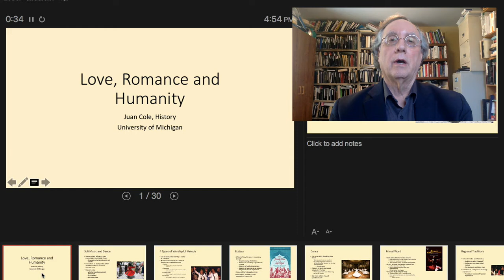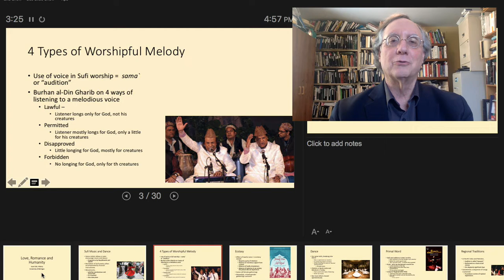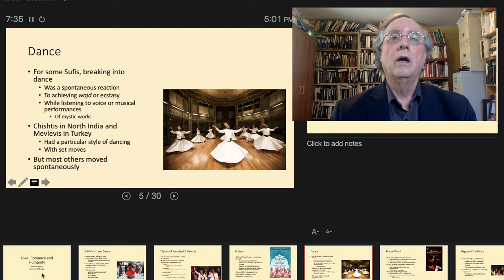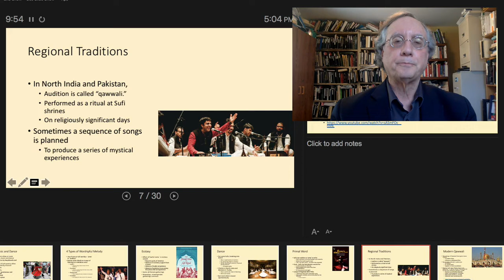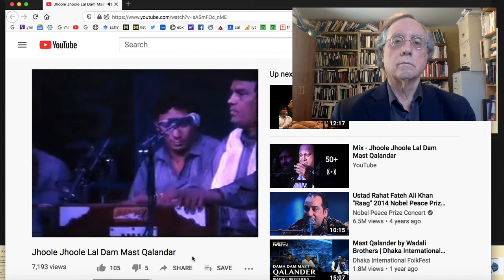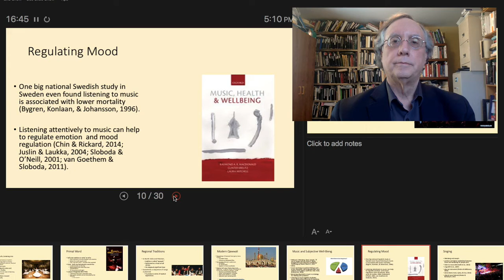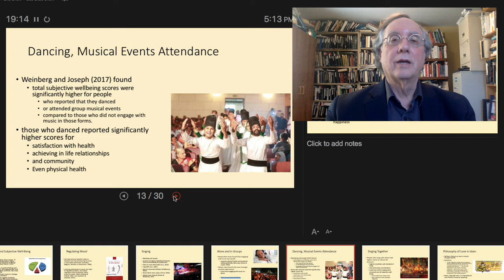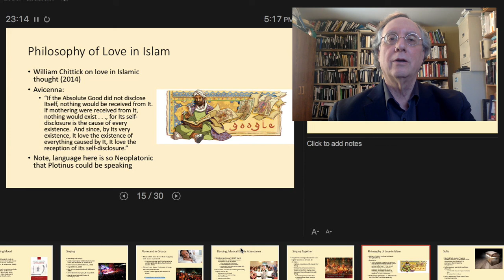Juan Cole, "Music, Dance and Love in Sufism," History of Happiness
This lecture explores ideas of ecstasy deriving from practices such as music and dance in the Sufi traditions, and their ideas about love, in the context of Positive Psychology.